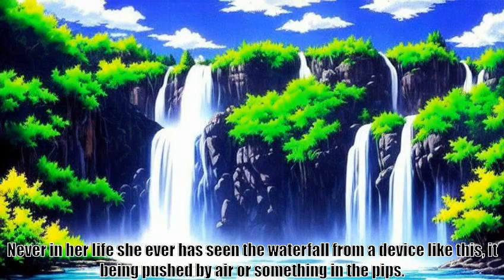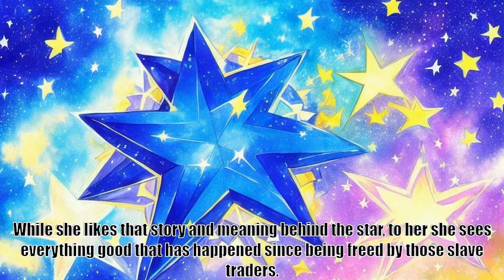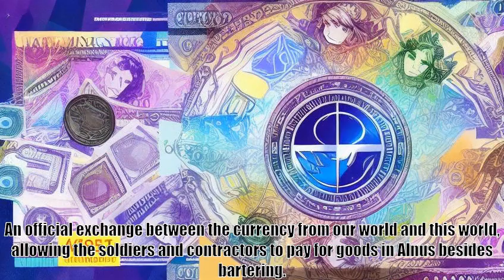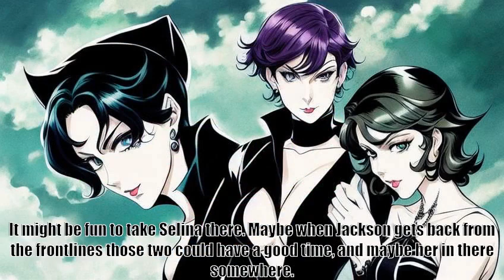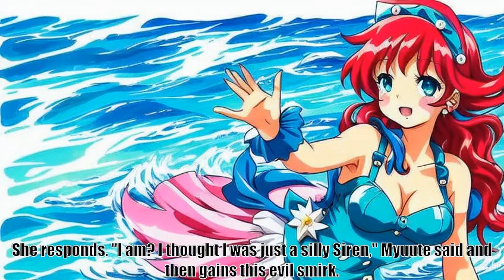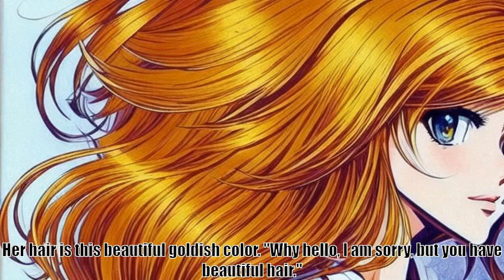Gate War of Two Worlds Part 1, V07 Chapter 72 Karlin